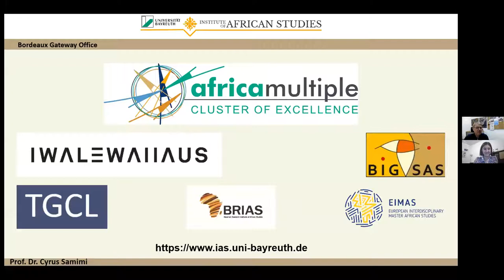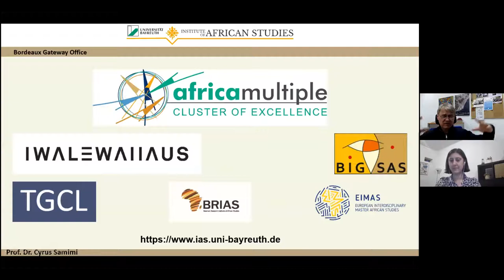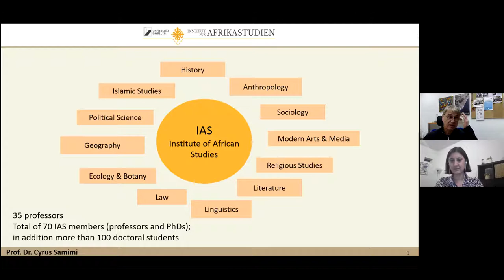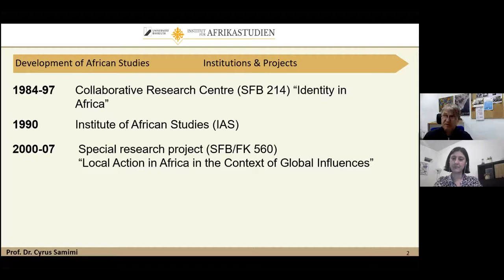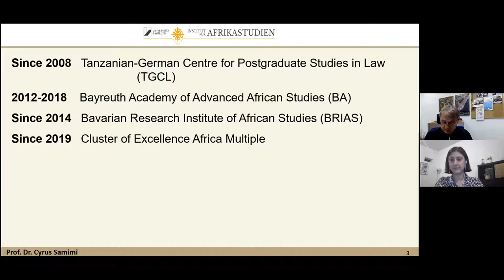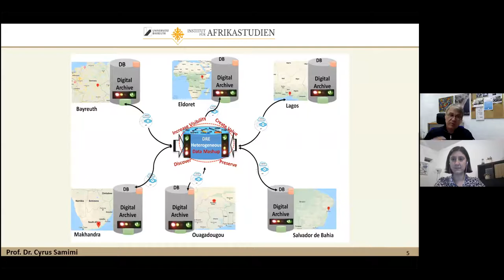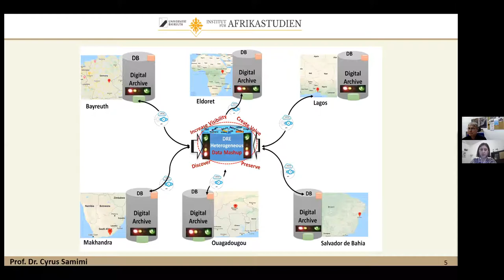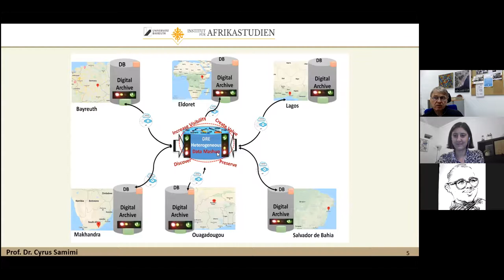UBT at a glance: African studies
Discover the field of African studies at the University of Bayreuth: many opportunities for scientific collaborations and student or researcher mobility!